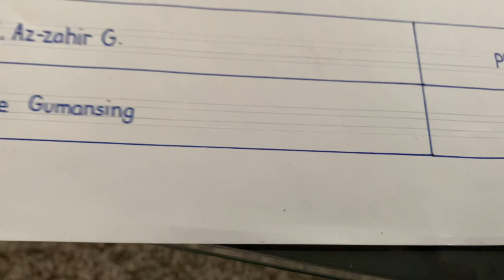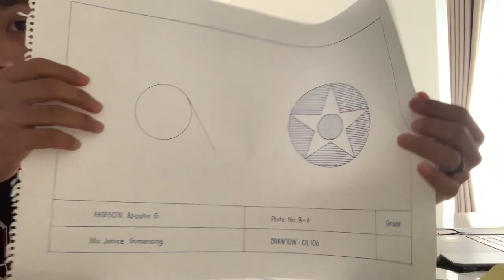Geometric Construction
This video is about Geometric Construction